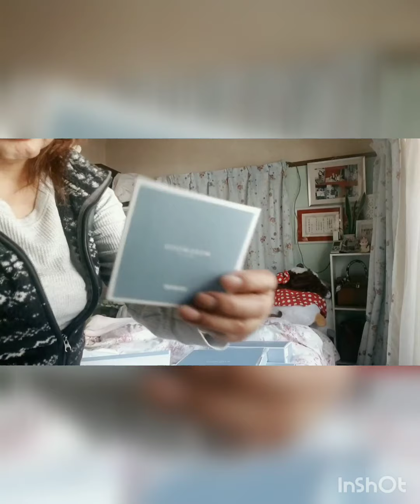unboxing wedgwood glass plates and coach bangle bracket